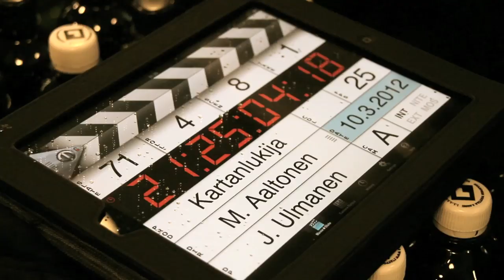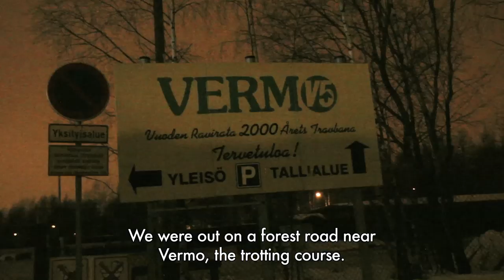Kartanlukija - Behind the Wheel Part 3: When the Acting Stops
After the shoot, the whole production is in danger of stopping. The Director and The Producer get into a major fight. Guards are let down, acting stops and many hurtful things are said. Here's the third episode of Behind the Wheel.

"Kartanlukija" (ENG: Co-driver) is a 23-minute rally western flavoured with black comedy.

Director: Markus Aaltonen
Producer: Miro Laiho (Time Films)
Time Films 2012